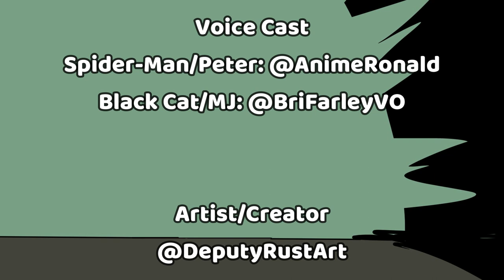MAXIMUM SPIDER-MAN: Turn Signals【ANIMATED DUB】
MJ got dat ass though 030

Edited by: Ronald S.